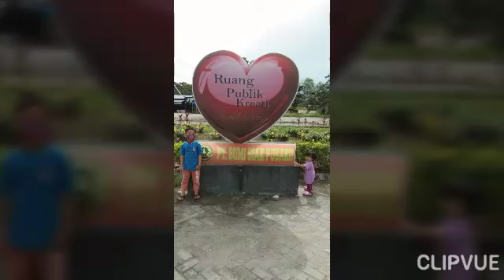My Family Anakku Tersayang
Harta yang paling berharga adalah keluarga.
sebuah lagu ciptaan saya dan istri untuk anak2 yang tersayang..